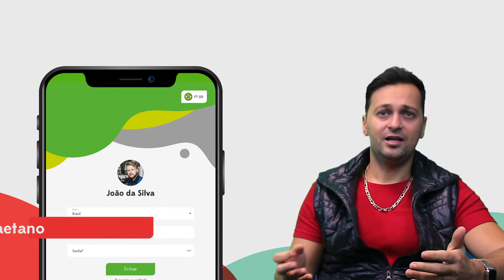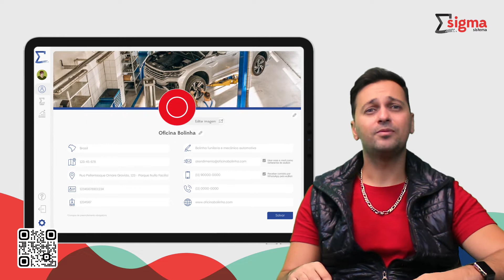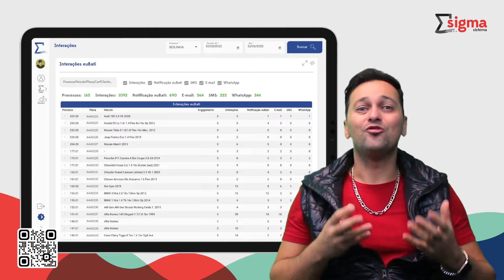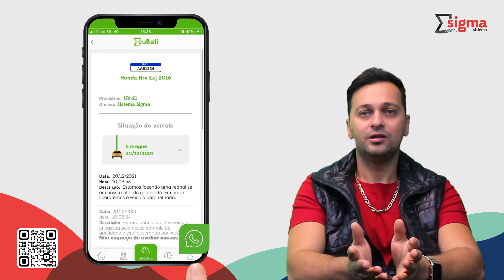Foca no Cliente